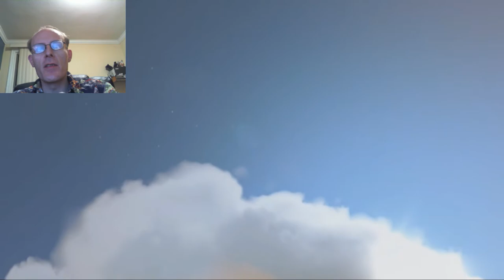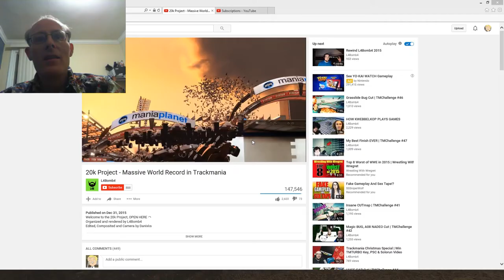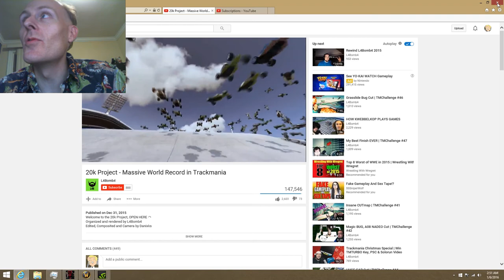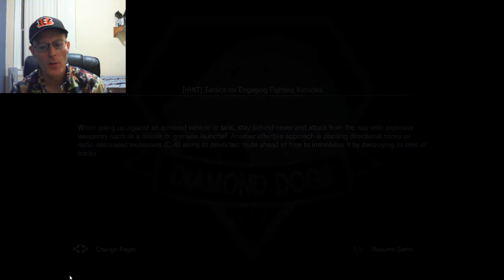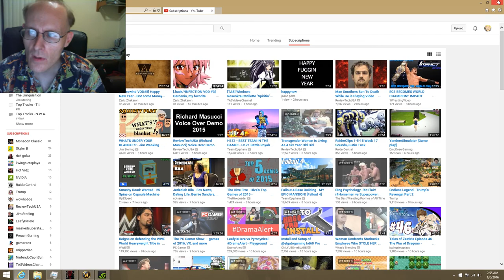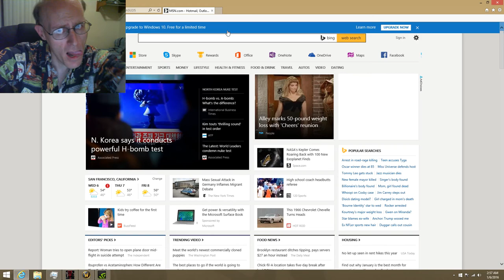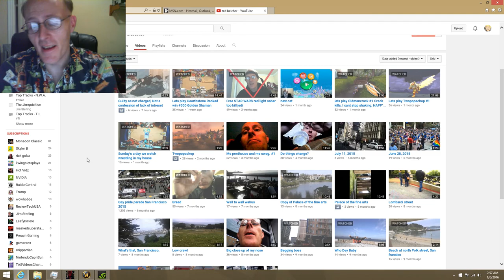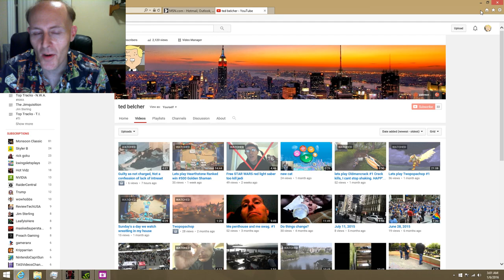You watch, I talk, and lets play my top "2" games of 2015!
Watching while i talk then play my top "2" games of 2015.
You watch. Me Talk. I made a Top Two of 2015 Video. This is my top "2"! Why go too "10" when I only want to show what's really good. Only room for Primo cuts mate.